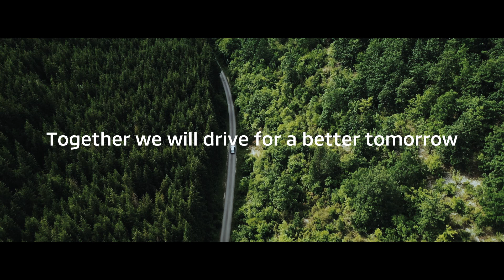Together we will drive for a better tomorrow 2023 (The all-new OUTLANDER PHEV)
With future generations in mind,
combined with driving pleasure for our customers,
We will continue to contribute to society
through our electrification technology today and tomorrow.

At Mitsubishi Motors,
we will shape the next era and the next adventure.

▼Discover more:
Together we will drive for a better tomorrow